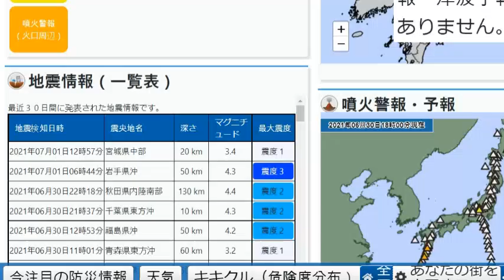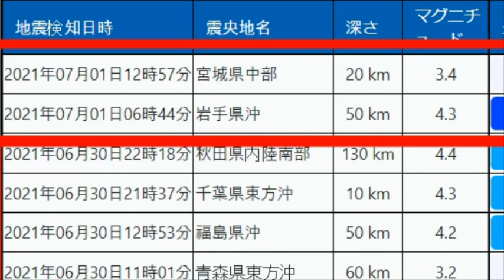[일본 7월23일 도쿄올림픽개막식에 대지진발생]미야기현과 이와테현에 강진발생 도쿄올림픽 개막실날 대지진 발생가능성 80% 생존자가 없다...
📢BGM
✔Track - HOMI - Frost virus